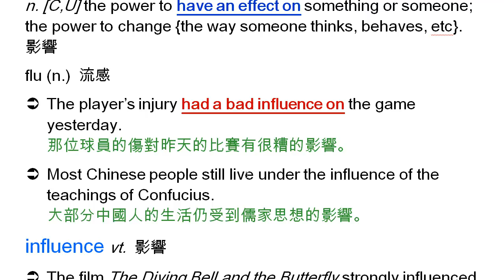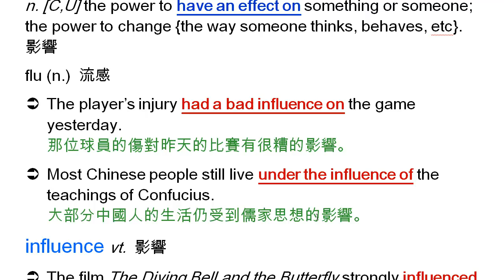influence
influence, 影響, effect, under the influence of